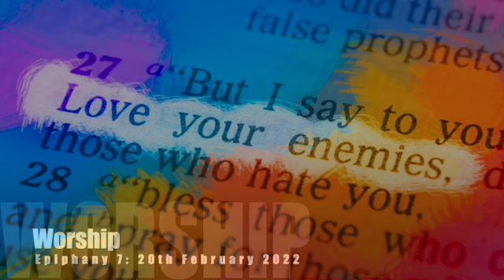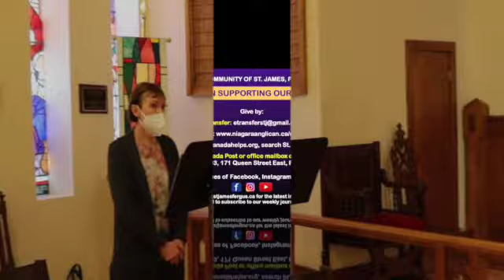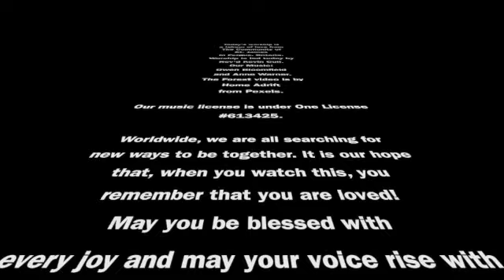Epiphany 7 - February 20th 2022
Together and apart. Pray. Sing. Love. Journey with the power of the spirit.